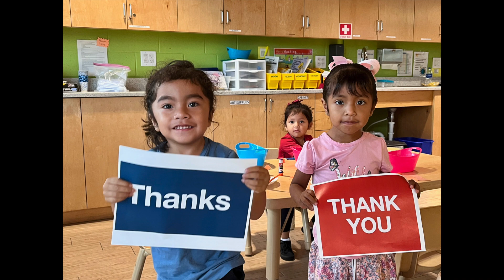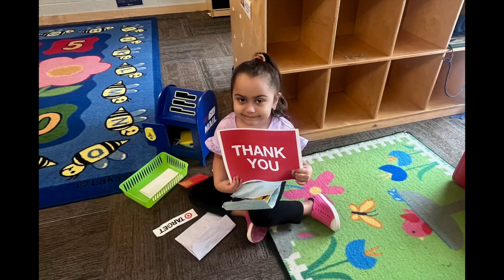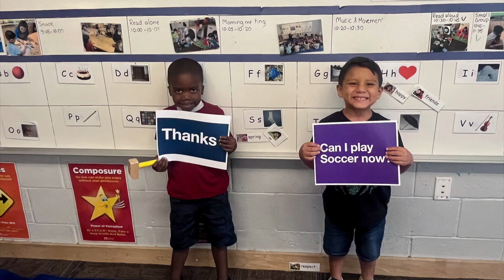A Swing of Grace Thank You Video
Thank you for attending A Swing of Grace and supporting Grace Place for Children and Families!